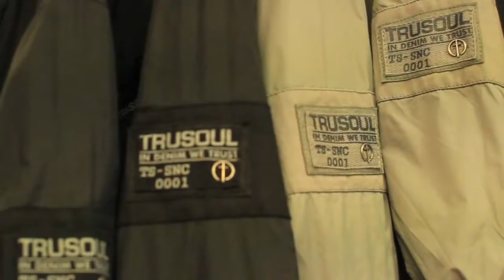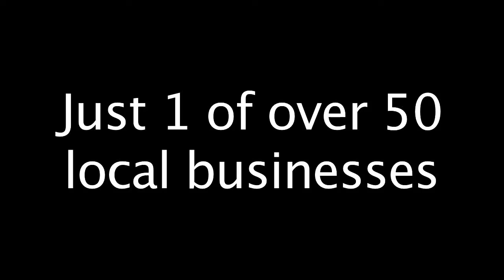Coakleys Menswear, Midleton F.C. Fashion Show 2012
Filmed by Blue Shed Productions for Midleton F.C.

Midleton FC is delighted to announce its upcoming Fashion Show in the Midleton Park Hotel on October 5th 2012 from 7pm -- 10pm.

Midleton FC wishes to acknowledge the great support received from local businesses and surrounding communities since the foundation of the club 39 years ago. It is with great pleasure that Midleton FC can organise and facilitate an event that incorporates both the variety and quality of fashion and retail available in Midleton.

Regardless of whether you operate a restaurant, pub, solicitors, beauty salon, property agency etc., this event is open to all to give our local businesses the unique chance to 'work together' to achieve a common goal.

If you are a Pub, Restaurant, Solicitor Office, Property Agency etc this is open to all. Each business will have the opportunity to nominate members of staff or clients to model on the night. This will make it a fully inclusive show.